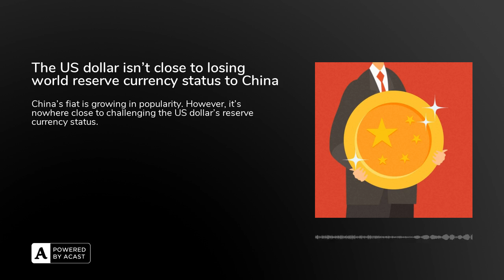The US dollar isn’t close to losing world reserve currency status to China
Media coverage of China’s efforts to supplant the US dollar’s reserve currency status has reached a feverish pitch. Diplomatic announcements, ceremonial oil contracts, and narrowly selected data suggest that foreigners are increasing their acceptance of non-USD trade with China.

Listen to this article to discover how this isn't the case.